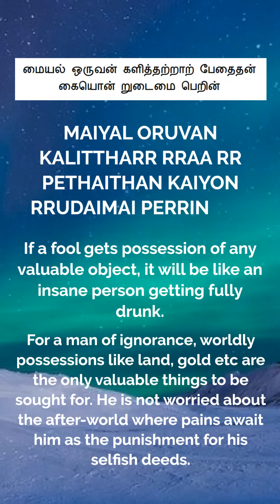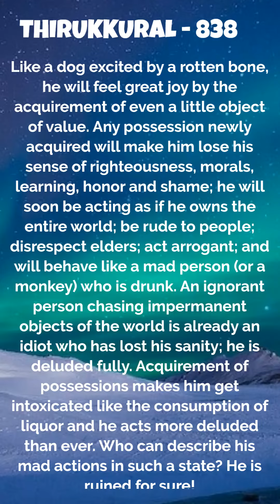Thirukkural in English Explanation for children’s-Kural 838